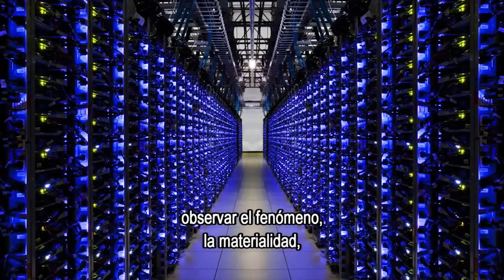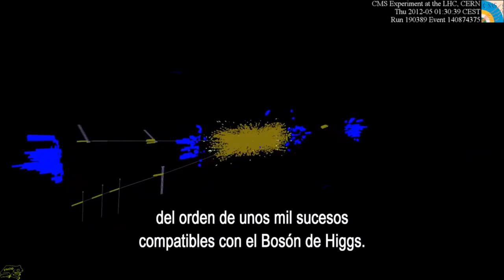El Peso de la Nube "Big Bang Data"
¿Qué es el big data? ¿Qué son los datos? ¿Pueden ser una oportunidad o una herramienta para el conocimiento, la prevención, la eficacia y la transparencia? ¿Qué es la exposición Big Bang Data y cuál es su relación con la cultura?
Te esperamos en esta exhibición que te mostrará cómo influyen y cómo se utilizan tus datos en la sociedad.
Del 28 de enero al 16 de abril de 2017 en elCCD